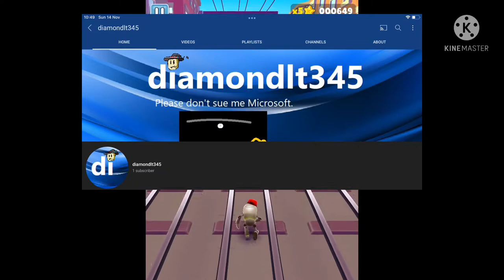diamondLt345 and why you should subscribe.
I don’t really have an upload schedule, though occasionally I can do other things in my free time and show em off  by drawing them with styluses